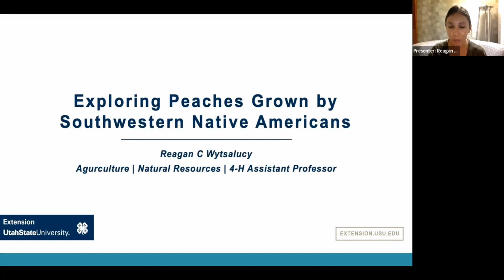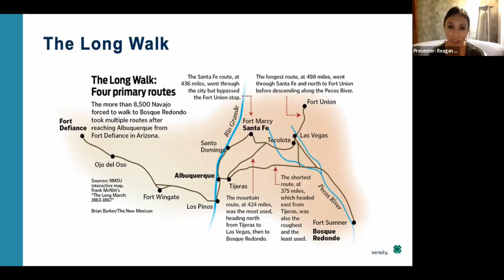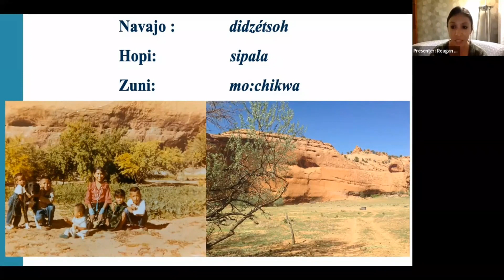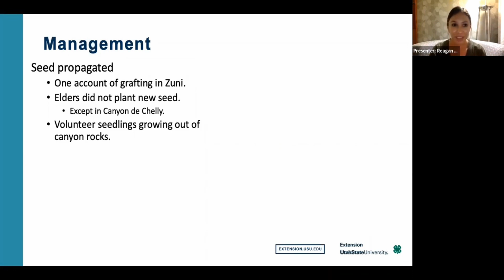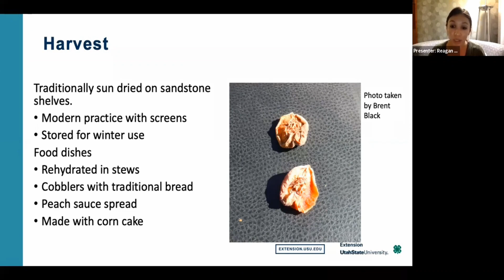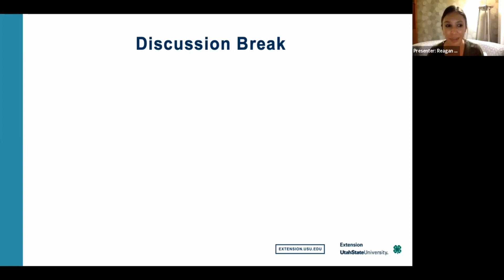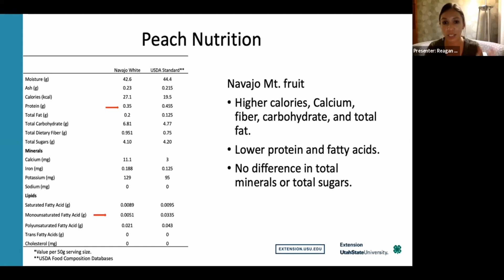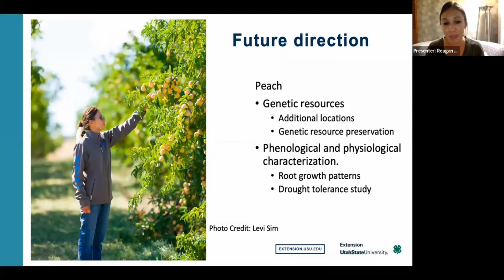Exploring Peaches Grown by Southwestern Native Americans - NAFEX 2021 Conference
Peaches have been grown by Native Americans in the Southwestern U.S. for centuries, becoming a traditional food crop with great cultural importance. In this webinar, much will be discussed by Reagan Wytsalucy, the Agriculture, Natural Resources, and 4-H Extension Assistant Professor for San Juan County, Utah State University (USU) Extension. She is a Diné member raised in Gallup, NM.

Reagan completed her M.S. degree (Summer 2019) at USU focused on studying under-utilized traditional Native American food crops including horticultural practices, genetic diversity and cultural importance. Her completed research encompasses various agricultural and ethnographic approaches to understanding the significance of the Southwest peach and Navajo spinach (Cleome serrulata) to the Navajo, Hopi, and Zuni Nations. At the time, she worked to provide educational programing in Animal and Plant Sciences and collaborating in state efforts to successfully propagate native food plants to encourage local sustainability within Native American communities.

This talk was part of the North American Fruit Explorers (NAFEX) 2021 Virtual Conference. The conference featured presentations by expert, non-commercial fruit growers followed by Q&A.

NAFEX hosts the annual meeting and conference, publishes an online quarterly newsletter called POMONA, and connects people together and to fruit, and fruit related content across a variety of platforms from social media, our website, and in person locally, regionally, and through our annual national events.

NAFEX members get complete access to the annual meeting/conference, recorded sessions from our past annual conferences, access to monthly virtual meetups for fruit growers, four digital or print editions of the quarterly POMONA journal, access to 50 years of digitized and searchable POMONAs, and links to regional resources.

Our focus is solely on fruit growing in North America (U.S., Canada and Mexico) but international members are welcome. Membership is extremely affordable. We encourage you to join us at nafex.org.